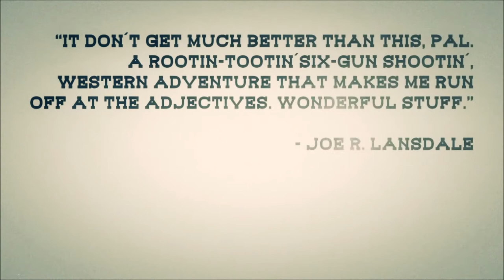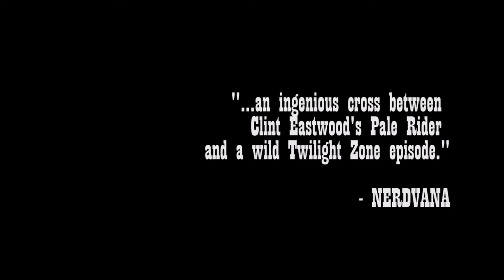Six-Gun Gorilla trailer - the EVS cut